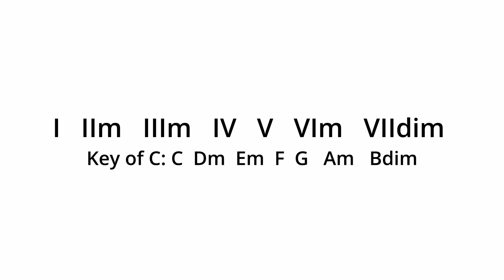ESTOS Acordes suenan a ERIC JOHNSON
El video de hoy trata sobre las famosas triadas abiertas de Eric Johnson. No solo encuentras los voicing específicos y la manera de aplicar estos dentro de un contexto específico; sino que también puedes conseguir una manera de desarrollarlos para poder adoptarlos a tu propio estilo. Espero les guste el video!

**BOOK**
"The Art of Scale Weaving"

**INSTRUCTIONAL BOX SETS**
Guitar Tutorials "10 Modern Fusion Licks"